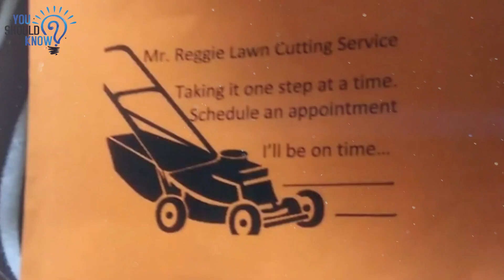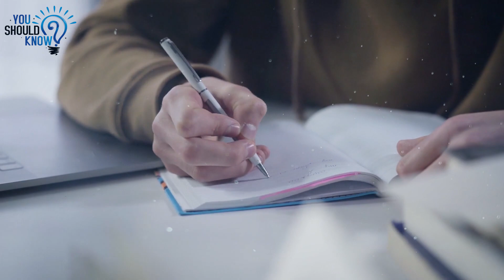Some Miserable Troll Called the Cops on a 12-Year-Old Entrepreneur Cutting His Neighbor’s Lawn